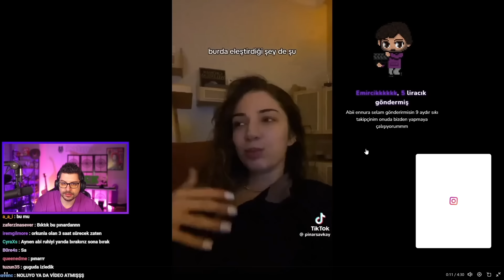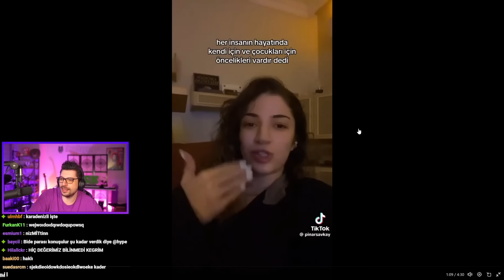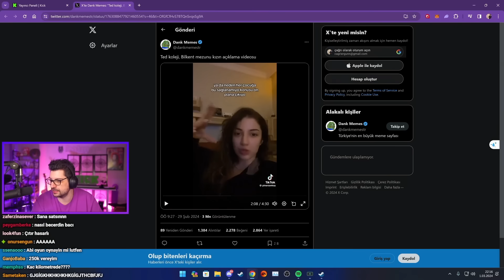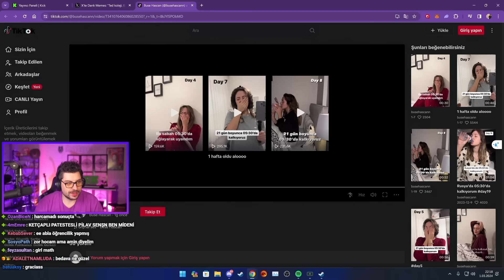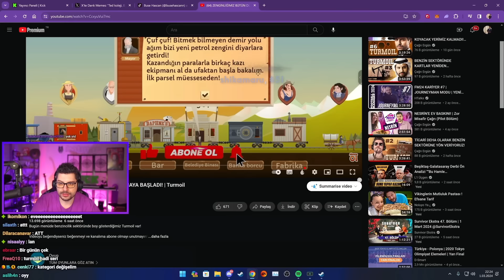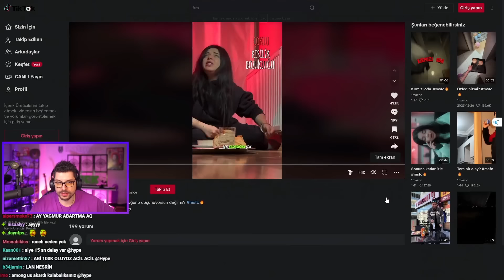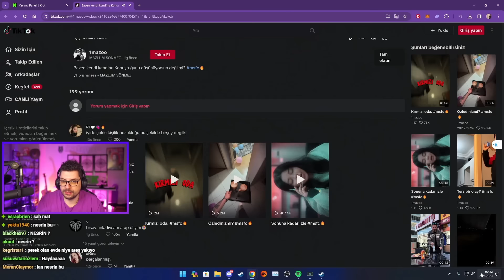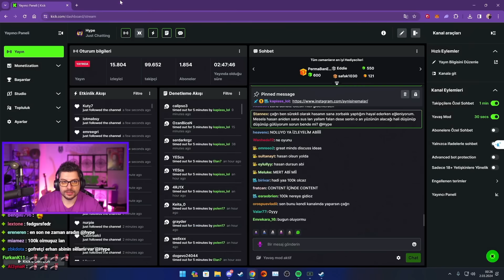HYPE | ÇOKLU KİŞİLİK BOZUKLUĞU! | KATMAN VİDEOLAR #97